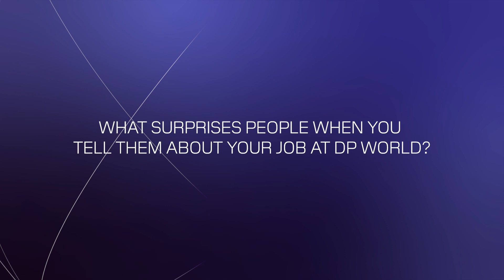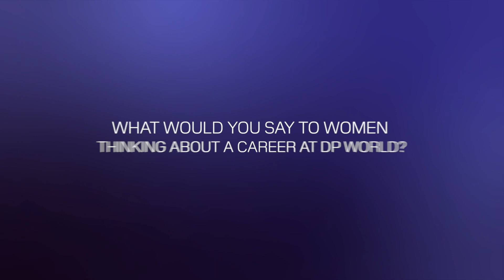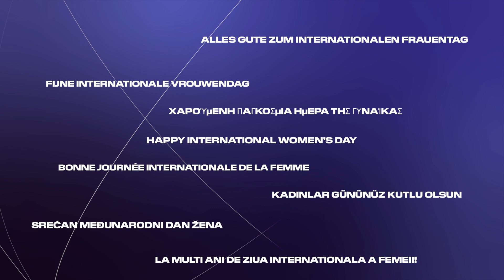8 Mart Dünya Kadınlar Gününüz Kutlu olsun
DP World kadınları sektörün ezberini bozuyor! Sektörün alışılmış kalıplarını özveri ve cesaretleriyle yıkan Avrupa bölgesindeki kadın çalışanlarımız 8 Mart Kadınlar Günü’ne özel olarak deneyimlerini aktardılar.

75 ülkeyi kapsayan küresel ağımızla hizmet verdiğimiz her noktada kadın çalışanlarımızın sektördeki varlığını destekleyerek başarı hikayelerinin bir parçası olmaktan gurur duyuyoruz!

Başta DP World’ün değerli kadın çalışanları olmak üzere tüm kadınların 8 Mart Dünya Kadınlar Günü’nü en içten dileklerimizle kutlarız.

The women of DP World are the game changer in the industry!
On Women's Day, our women employees in Europe shared their experiences, which broke through the usual patterns in the industry, with their dedication and courage.

We are proud to be part of the success stories by supporting the presence of our female employees in the industry in every location we serve with our global network in 75 countries.

We sincerely congratulate all women, especially the valued female employees of DP World, on International Women's Day on March 8th.